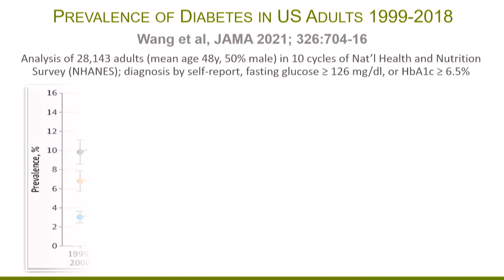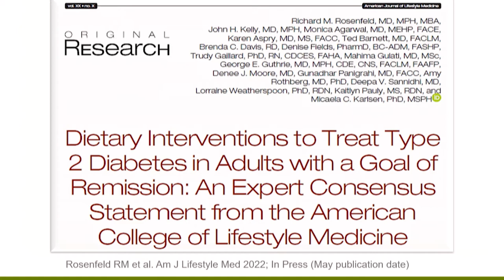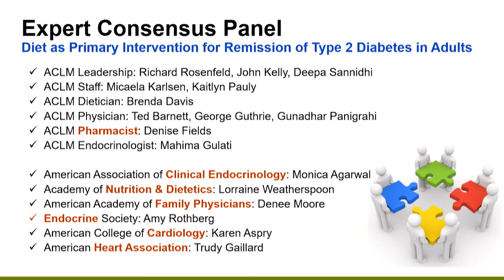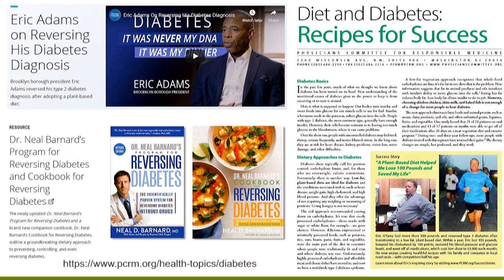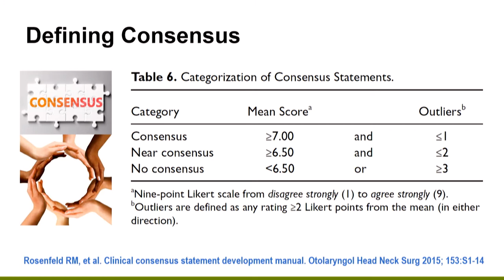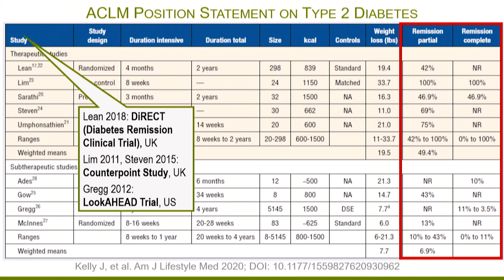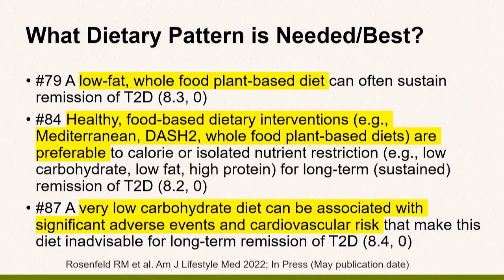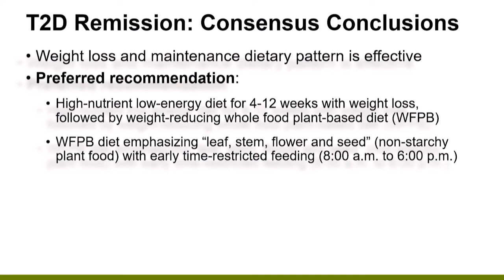Plant Based Health & Nutrition 2022 | Dr. Richard Rosenfeld | Session I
Plant-based nutrition – emphasizing the consumption of vegetables, whole grains, nuts, seeds, legumes, and fruits – can prevent, treat, or reverse certain chronic diseases in adults based on current best research evidence.

The chronic diseases studied most include obesity, high body mass index, hypertension, type 2 diabetes, coronary artery disease, and hyperlipidemia. Plant-based diets, however, are not a cure-all and should not be substituted for existing medication or therapy unless supervised by a physician.

Statements Based on Research Evidence

Individuals who report eating more plants have lower body mass index (BMI) and lower blood levels of total cholesterol, LDL cholesterol, fasting glucose, C reactive protein, and inflammatory profiles than do individuals who report eating fewer plants in their diet. Strong evidence-based on over 700,000 subjects in population and cohort studies.
Plant-based diets can reverse existing coronary artery disease (evidenced by angiography) and can reduce body weight, oral diabetic medication needs, and blood levels of total cholesterol, LDL cholesterol, fasting glucose, c reactive protein (CRP), and hemoglobin A1c. Moderate evidence based on randomized trials and cohort studies that are mostly short-term (weeks to months) and have varying rates of adherence to plant-based diets over time.
Individuals who report eating more plants are less likely to develop hypertension, ischemic heart disease, type 2 diabetes, colon cancer, gastrointestinal cancer, and cancer overall in subsequent decades. Moderate evidence based on population and cohort studies that lose some subjects over time and have diverse methods and outcomes (e.g., are heterogeneous).
Individuals who report eating more plants are less likely to die from cardiovascular disease, ischemic heart disease, cerebrovascular disease, some cancers (pancreatic, lymphatic, hematopoietic), and from all-cause mortality. Moderate evidence based on population and cohort studies that lose some subjects over time and have diverse methods and outcomes.
Individuals who eat exclusively plant-based diets have lower rates of obesity, hypertension, type 2 diabetes, and cardiovascular disease than those who eat plant-based diets with some animal products. Weak evidence based on population and comparative studies with minorities of participants on exclusively plant-based diets and with variations in how these diets are defined.
Additional Considerations

The evidence mostly supports increased consumption of plants as beneficial, in contrast to simply removing animal products from the diet. Within the category of plant-based diets there is some evidence that eating only plants is best, with growing evidence that a whole food plant-based diet has more benefits than one that contains refined plant foods.
Many different plant-based diets have been used in research studies, making it difficult to generalize results and raising concerns in some cases (e.g., highly restrictive low-fat diets) about the ability of individuals to adhere to these diets for long periods of time.
Some of the observed health benefits of plant-based diets may be due to other lifestyle interventions that often accompany these diets, such as smoking cessation, limited alcohol consumption, stress reduction, and a greater emphasis on exercise and fitness.
We support the American Medical Association’s resolution from 2017 to “call on US hospitals to improve the health of patients, staff, and visitors by providing a variety of healthful food, including plant-based meals and meals that are low in fat, sodium, and added sugars”